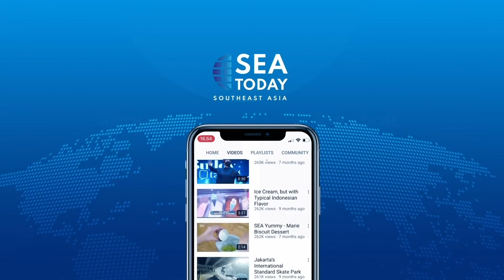Ugm’s E-ar the Most Efficient in Asia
Semar Proto, prototipe kendaraan listrik Universitas Gadjah Mada mencetak rekor sebagai Kendaraan Paling Irit di Asia pada ajang Shell Eco-Marathon 2022 di Sirkuit Mandalika Oktober lalu. Dengan jarak tempuh 587 kilometer per kilowatt jam, Semar Proto berhasil mengalahkan rekor sebelumnya yang dipegang oleh Huaqi EV China sejauh 501 kilometer.

The Semar Proto, Gadjah Mada University’s prototype electric vehicle had previously set the record as the Most Efficient Vehicle in Asia at the 2022 Shell Eco-Marathon in the Mandalika Circuit Last October. With a mileage of 587 kilometers per kilowatt hours, it broke the previous record of 501 kilometers by China’s Huaqi EV.